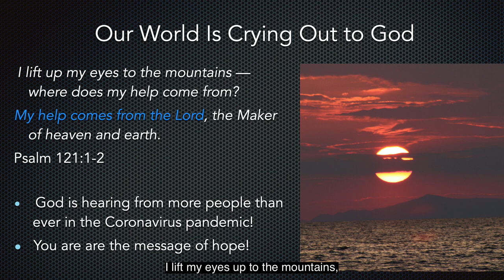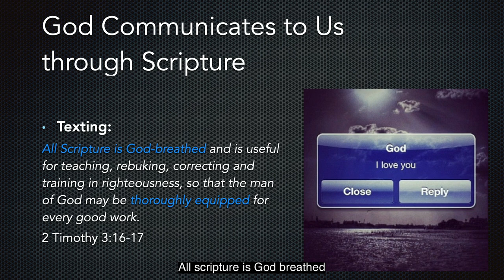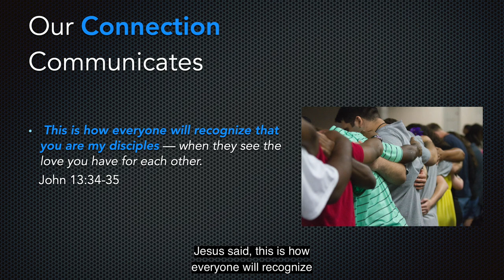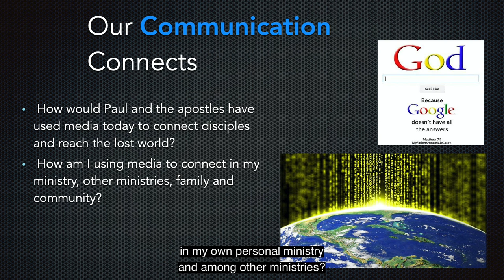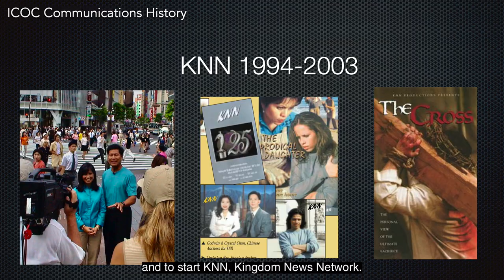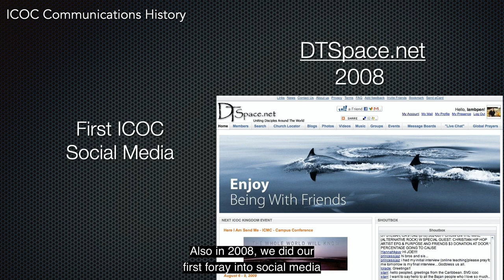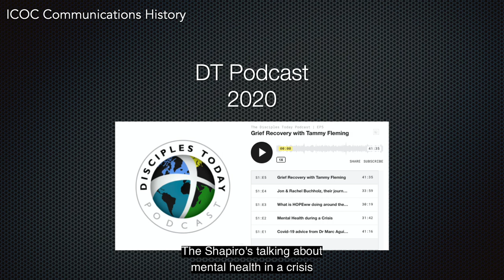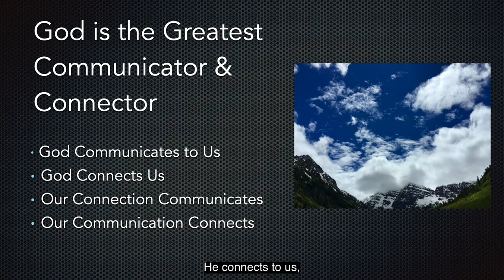God Is the Greatest Communicator (English subtitles) including brief history of ICOC Communications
Roger Lamb, CEO of Disciples Today, tells the story of how God has proven himself to be the Greatest Communicator and Greatest Connector that have far reaching results in our communication and connection.  Also included is a brief history of communications in the International Churches of Christ since the 1970s.